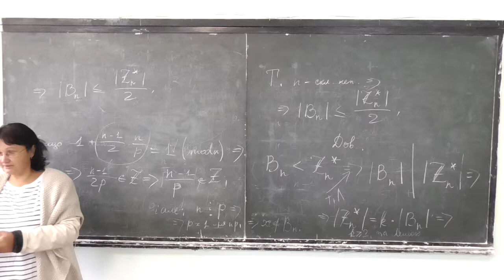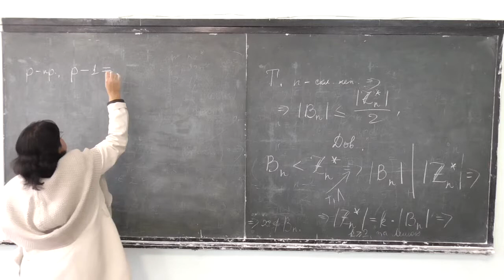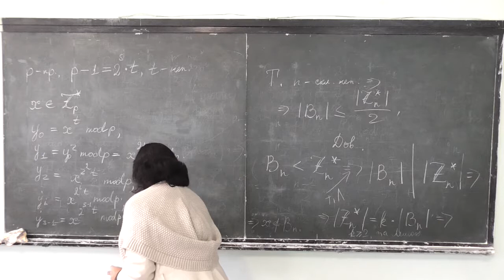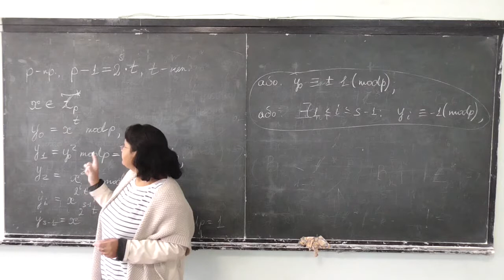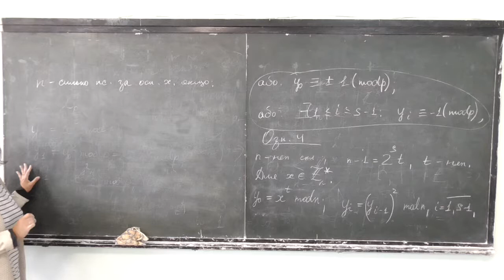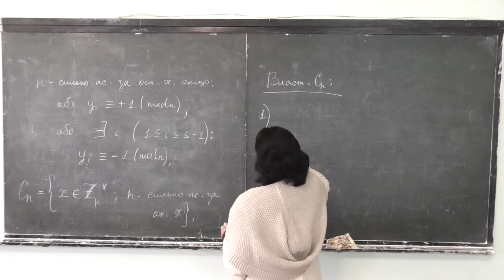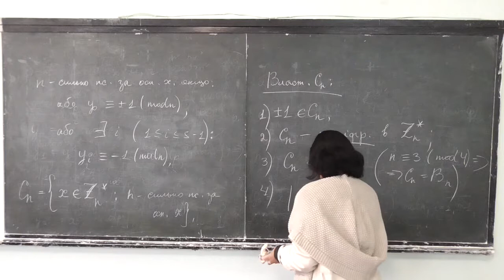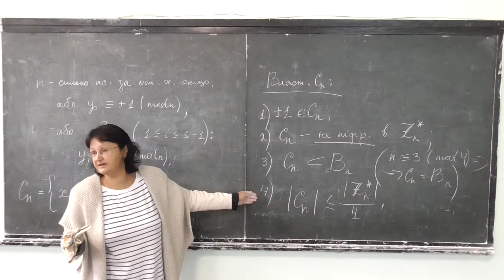Прикладна алгебра 2, лекція 08-3: сильна псевдопростота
Розглянуто такі питання:
-- сильно псевдопрості числа: визначення, властивості.